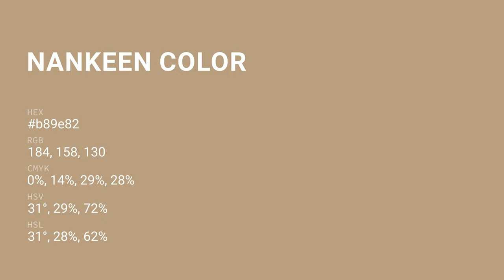Nankeen color b89e82 hex color - Grey color - Cool color b89e82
What color is Nankeen ? b89e82 hex color - Grey color - Cool color b89e82

Hex b89e82 Color Code is also known as Nankeen color.